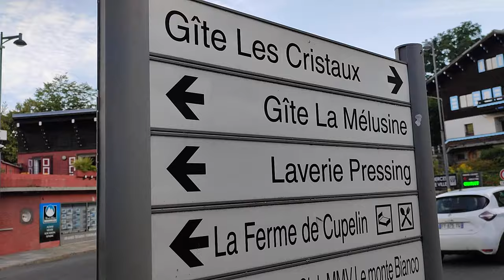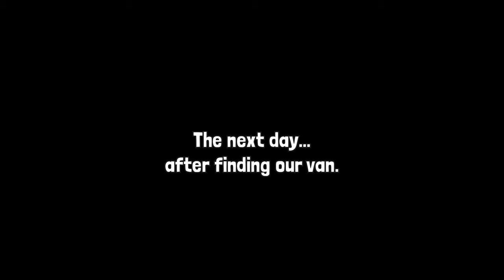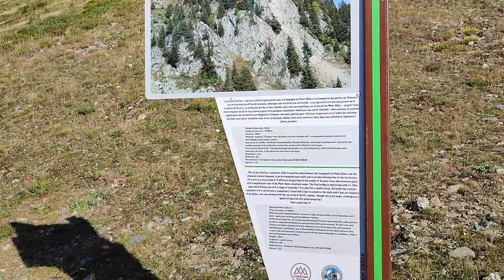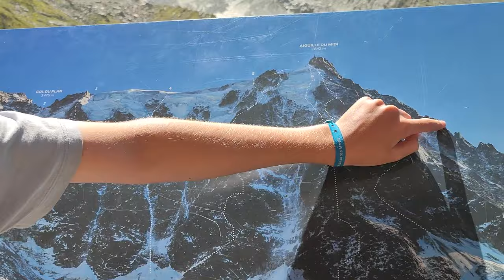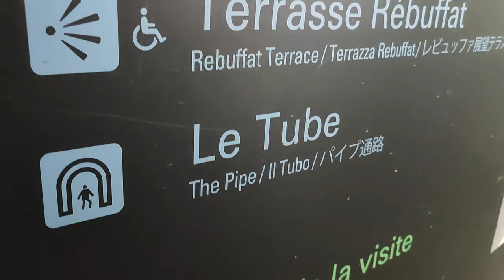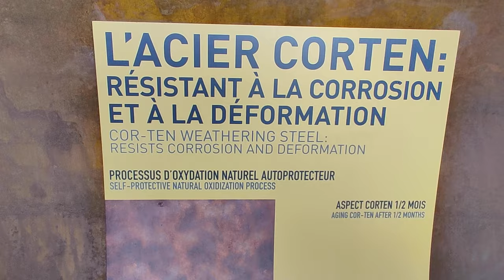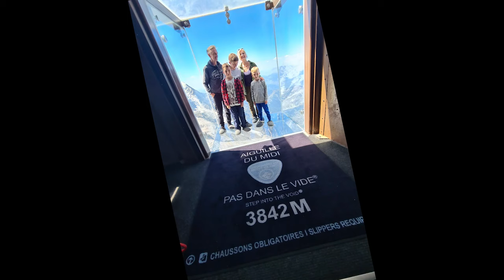Chamonix - FORGOTTEN FOOTAGE Compilation! - Motohome VLOG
Bonjour from us!
Following our adventures in Chamonix in our last video, it turns out we left out plenty of gorgeous shots of the area from Bee's phone and her point of view.
There were so many little nuggets that we'd decided to make an extra video to see and share them with you. So we've put this video together and released it before the next video which see's us further up France on our rush to meet our target destinations before our pre-booked tunnel crossing in early September!

Our preferred internet data provider for UNLIMITED EU roaming was...